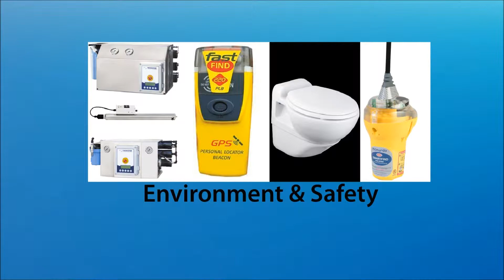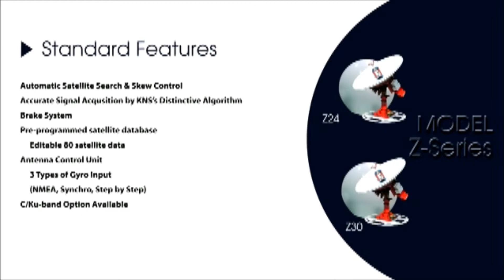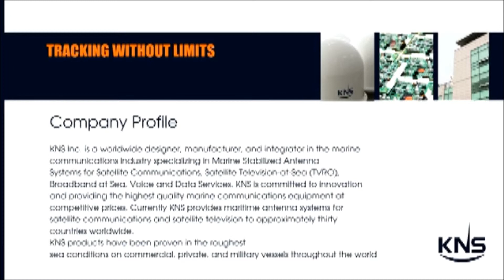KNS Supertrack Series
As a longstanding partner of maritime industry, a field where connection is of vital importance, KNS develops all its maritime antennas according to the highest standards of sturdiness and functionality. In 2012, we introduce all new SuperTrack Series for marine stabilized antenna systems for satellite communications, satellite television-at-sea(TVRO), broadband at Sea, voice and data services with upgraded performance. This year, we promise to connect you to a brighter future.